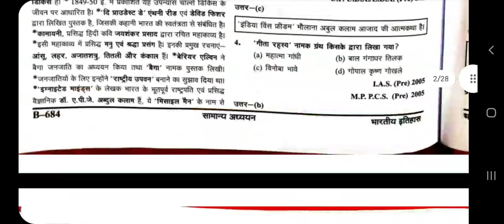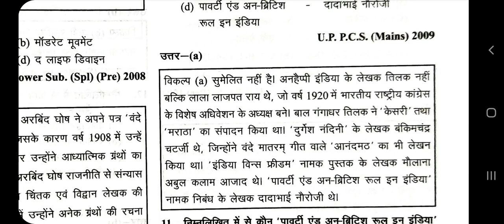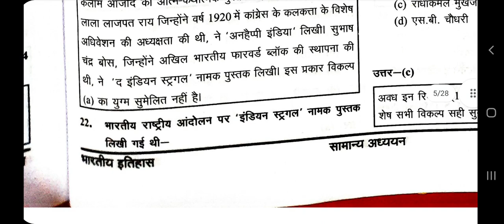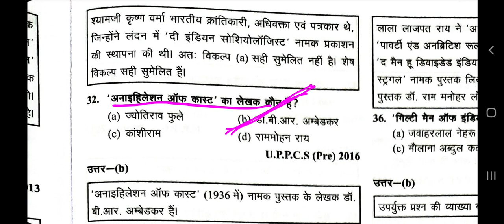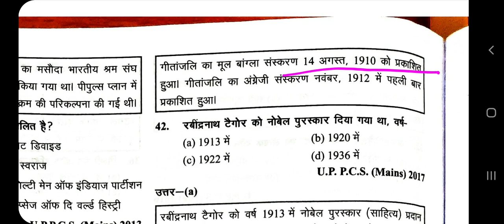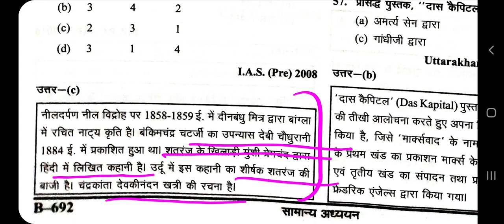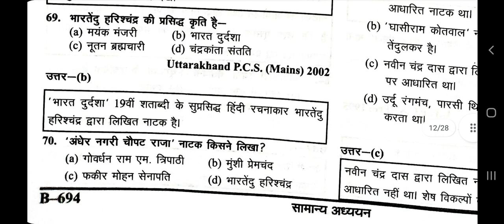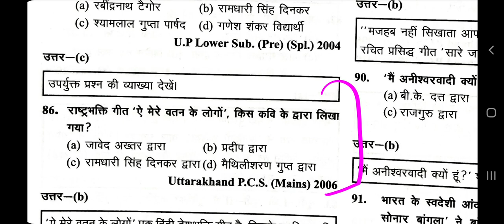Modern history mcq for Bpsc| Ghatna chakra history mcq| Books And Authors | 67 Bpsc pt | upsc, uppsc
67th BPSC की तैयारी कैसे करे TREND ANALYSIS क्या पढ़े,कैसे पढ़े,कहां से पढ़े FULL STRATEGY
Modern Indian History 1 | आधुनिक इतिहास से Exam में टपकने वाले Questions |
BPSC 67th Model Set - 1 | 150 MCQ Questions with detail discussion | BPSC Practice Set 2021
GK | GS | 50 IMPORTANT QUESTION DISCUSSION UPSC | BPSC | CDPO | BIHAR DAROGA | RLY | SSC
Spectrum's Modern History Mock Test (In Hindi)- Ready for next Officer
most imp history questions for competitive exam mcq's uppsc ukpsc bpsc ro aro pcs ssc si vdo lekhpal
Modern History of Bihar | बिहार में यूरोपियों का आगमन | Bihar G.K For 67th BPSC/CDPO |आधुनिक इतिहास